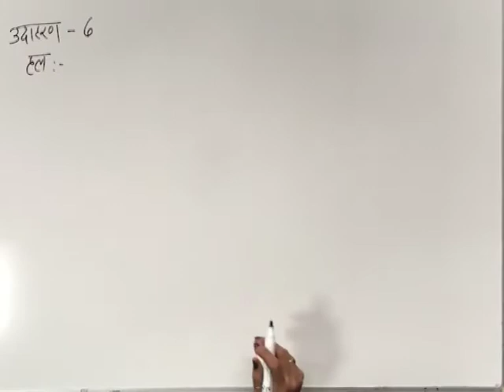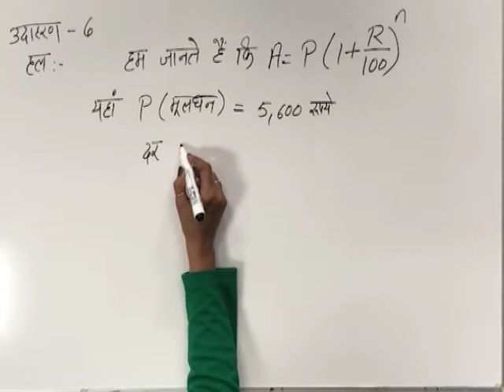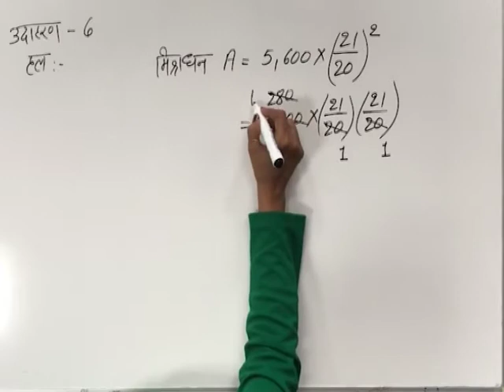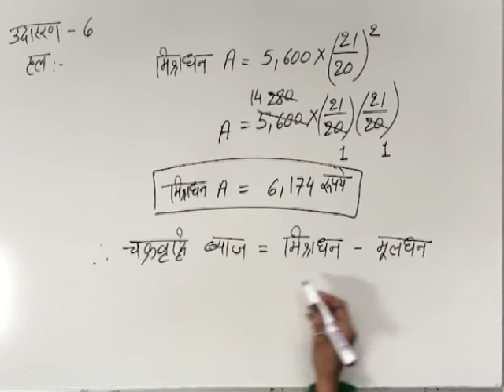CLASS 9th MATHS | CHAPTER 7 | COMPARING QUANTITY